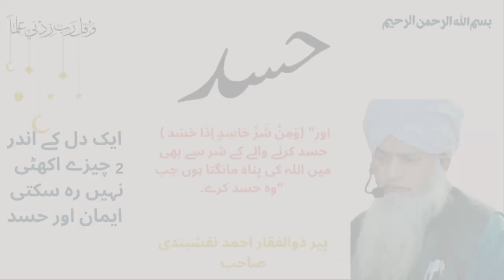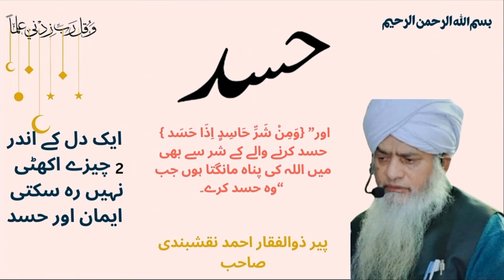Hasad Ky noqsanat حسد کے اثرات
es ideo may Asad ke noqsan awr asar ke Bary may pir zulfiqar Ahmad Sahab nay byaan Kiya hay
asad ke asarat awr noqsanat@baabulzikr